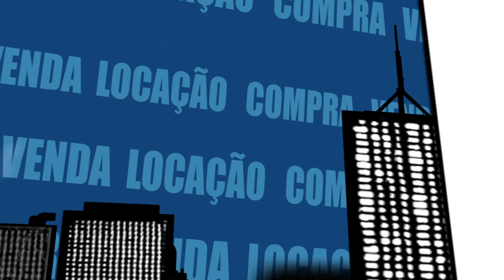Usucapião administrativo - Fala Corretor 281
Corretora: Priscilla Domingues Silvério

Dúvida: Usucapião administrativo

(19/08/2019)